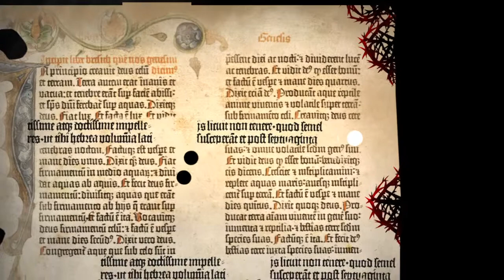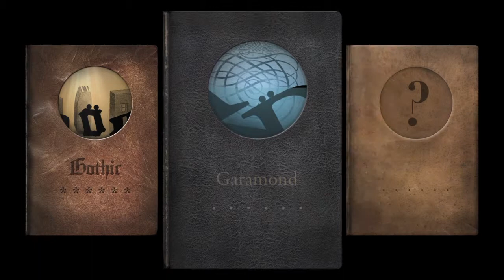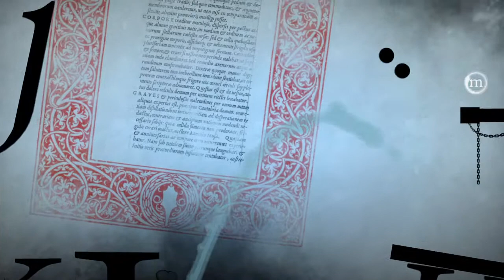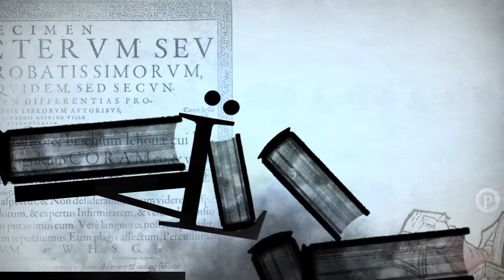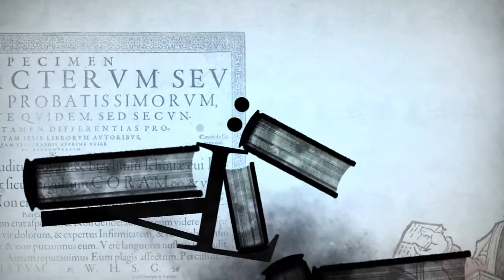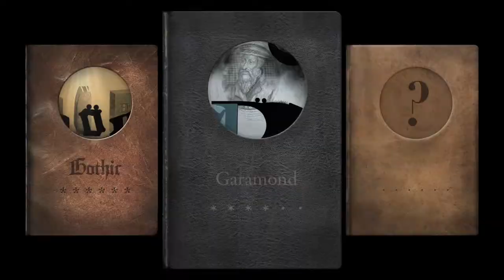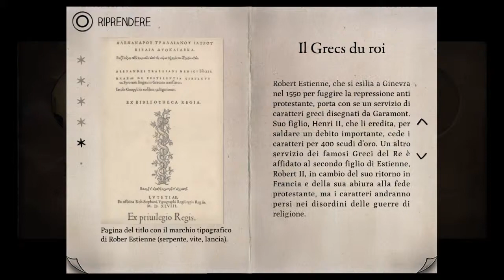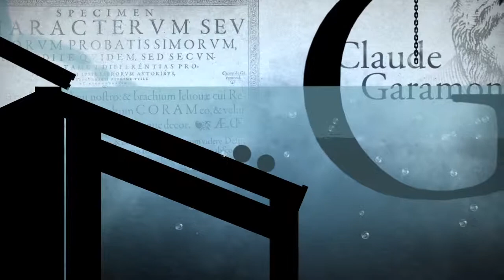Type:Rider 3 - Benvenuti in Garamond! - Episodio 3